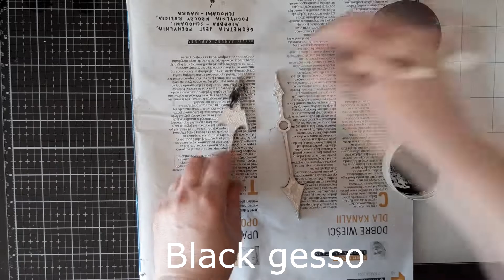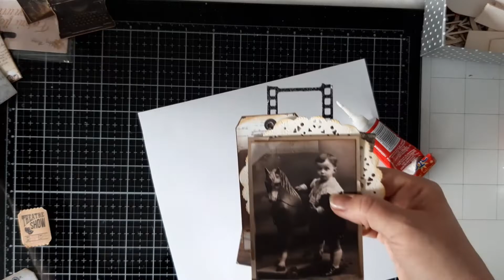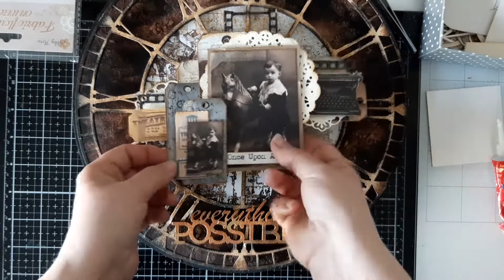Layout w kształcie zegara TUTORIAL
Zapraszam na tutorial z tworzenia layoutu na bazie zegara ze sklejki.
To duża baza, około 32cm średnicy, którą postarzyłam na styl vintage.
Moja główna część tutka to pokazanie jak obudować zdjęcie przy tworzeniu kompozycji centralnej, wokół którego dodałam później kilka elementów 3d.